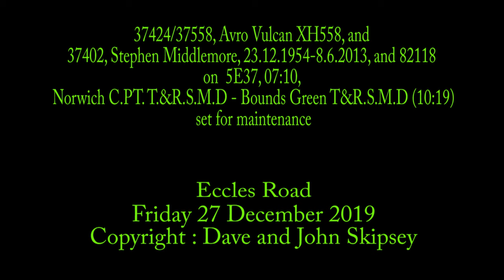37424/37558,37402 and 82118 on 5E37, 07:10, Norwich C.PT. - Bounds Green T&R.S.M.D (10:19)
37424/37558, Avro Vulcan XH558, and 37402, Stephen Middlemore, 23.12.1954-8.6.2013, and 82118 on
5E37, 07:10, Norwich C.PT. T.&R.S.M.D - Bounds Green T&R.S.M.D (10:19)
set for maintenance
Eccles Road